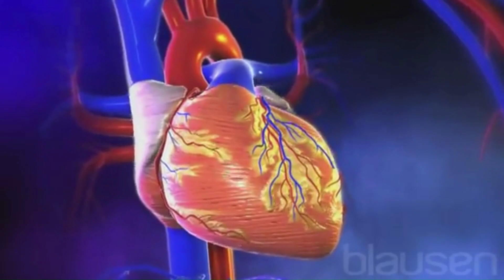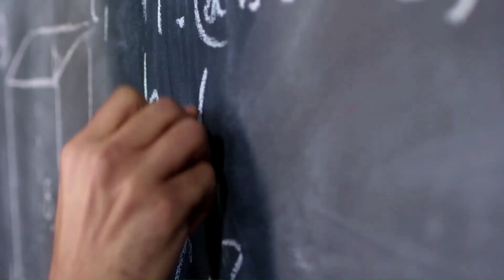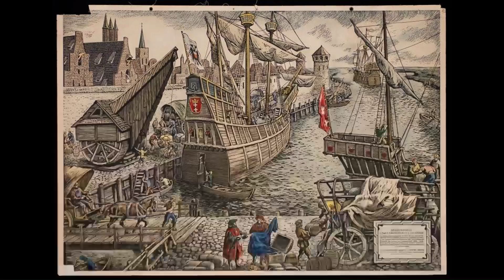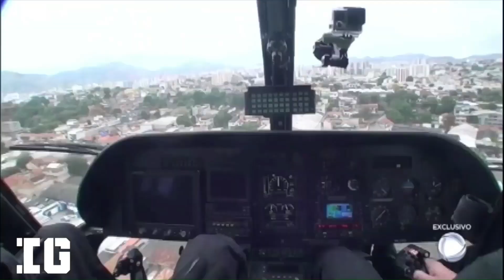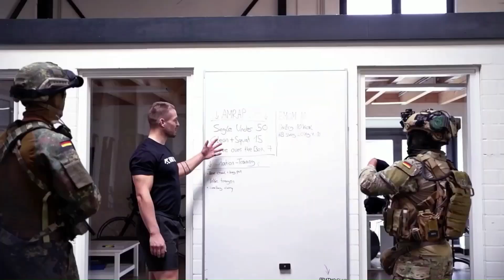DATOS QUE NO SABÍAS #22 🔴RECOPILACIÓN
¡Ya esta lista la recopilación de los videos de esta semana!

Capítulos:

Datos randoms del mundo ► 0:00
Cosas extrañas encontradas en el océano profundo ► 4:42
Fuerzas especiales de élite ► 9:26